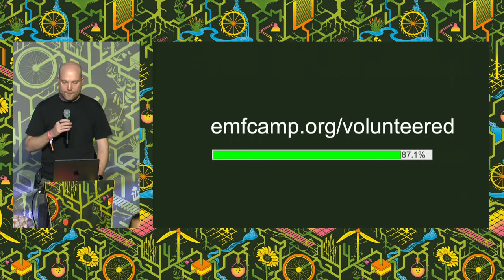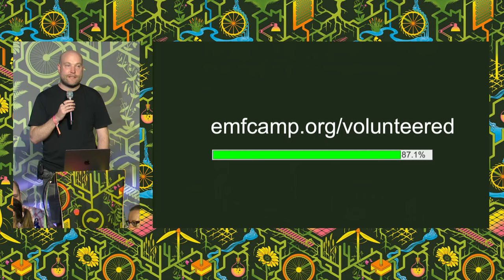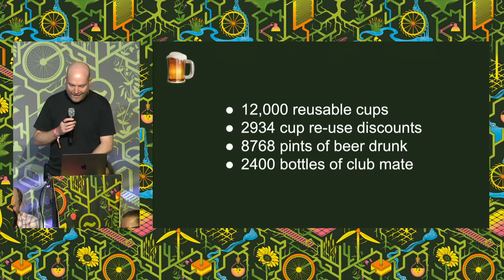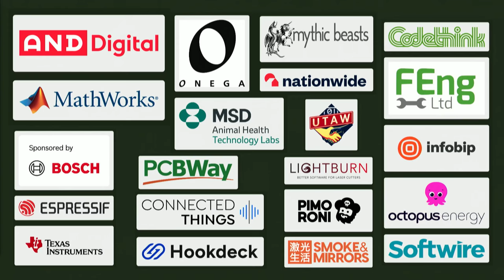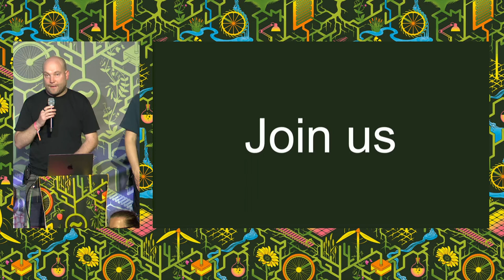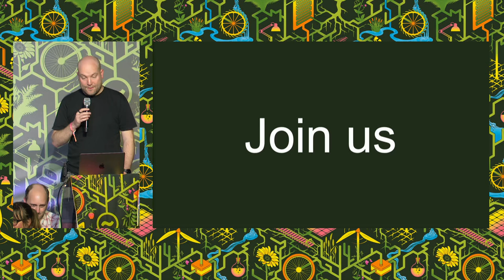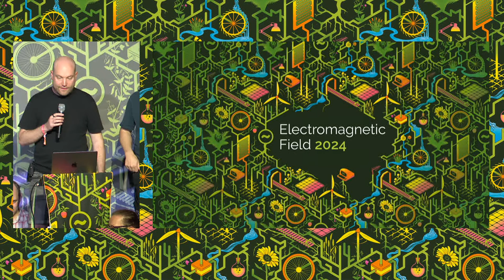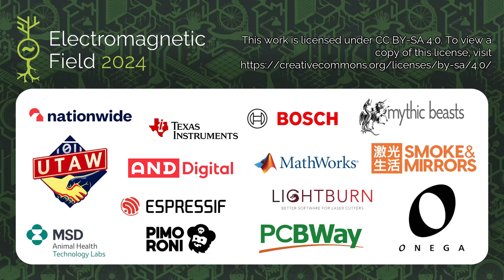Closing ceremony - EMF2024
The ceremony in which we close the festival. Goodbye!

EMF Team